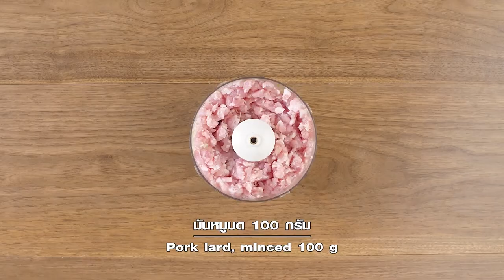ลูกชิ้นไส้อั่ว สูตรเด็ดอ.ยิ่งศักดิ์